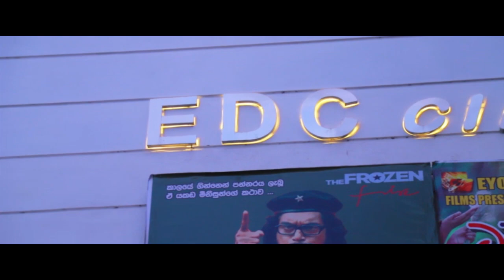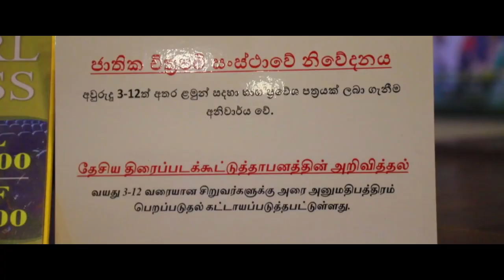The Frozen Fire special screening at EDC Cinema- Kekirawa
Ginnen Upan Sithala (The Frozen Fire) Special screening at EDC Cinema Kekirawa  18 January 2019. Our  Chief Guest Mr Chandima Mahindasoma , Parliament Member, UNP chief organizer -Kekirawa. including   JVP Leaders of Kekirawa.